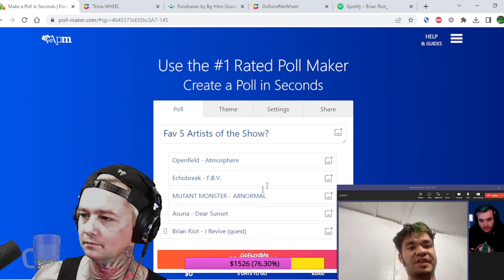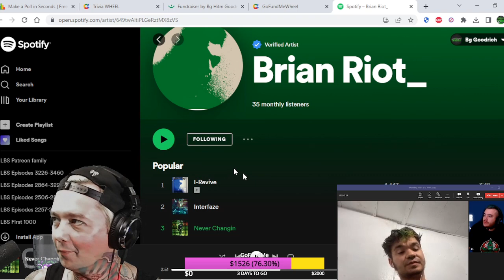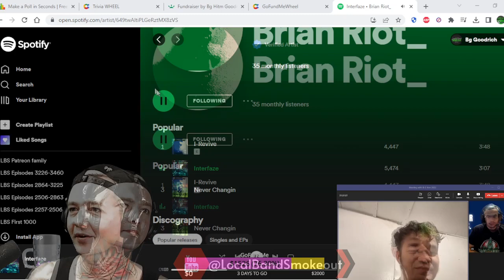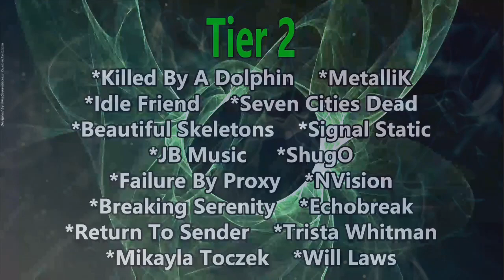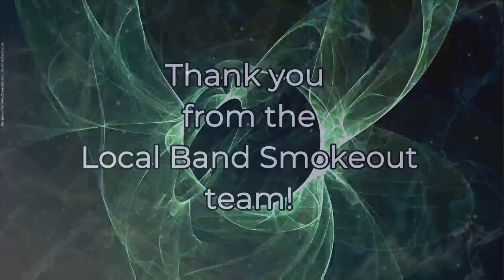Interview with Brian Riot ! We Talk Nu Metal / Southpark / What's Next in 2023 And Much More !